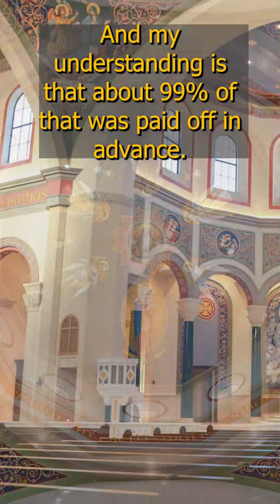💲How SSPX paid for $42 MILLION Church!?💲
Matt Gaspers of Catholic Family News joins Joe McClane on A Catholic Take to break down his exclusive answers from the Archdiocese of Kansas City on their relationship with the Society of St. Pius X, the details on the new SSPX Immaculata church, and the rumor that the SSPX will soon consecrate some new bishops...with the approval of Pope Francis?

Pope Francis said SSPX priests ‘are not schismatics’: retired Swiss bishop